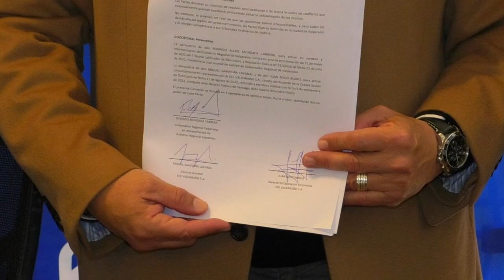Mediante diversas acciones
Gobierno regional y EFE buscan impulsar desarrollo, fortalecimiento y expansión de red ferroviaria regional.